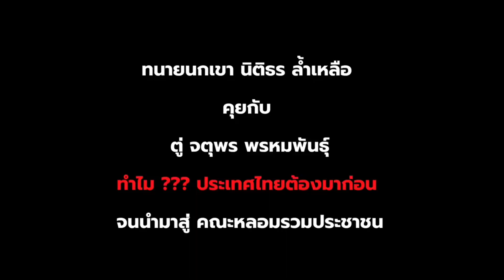สู้เพื่อประชาชน..!! ทวงประชาธิปไตยคืน